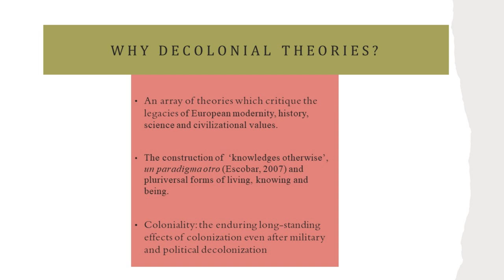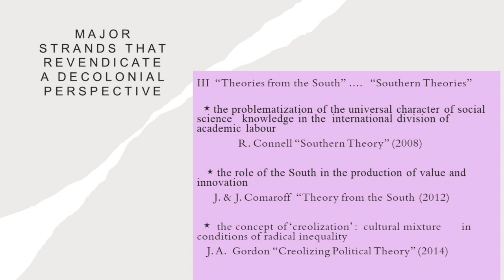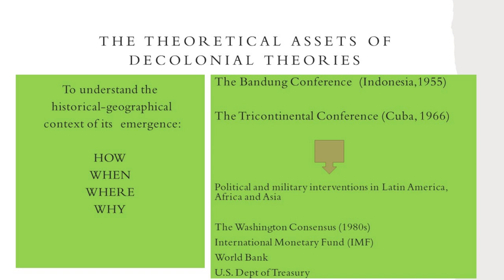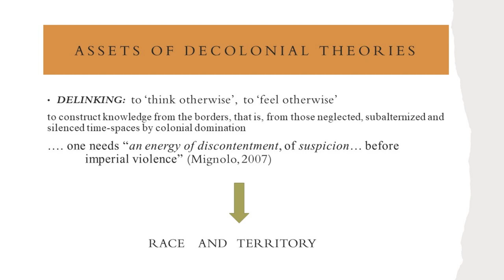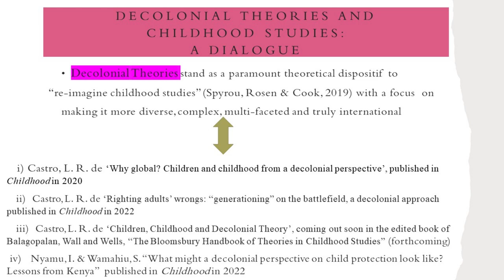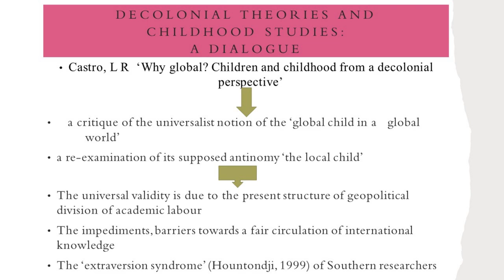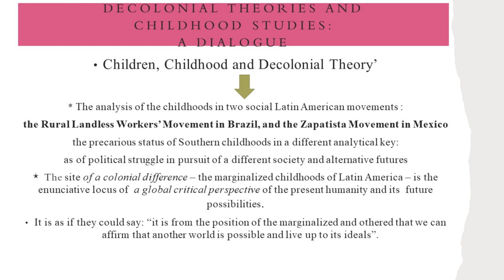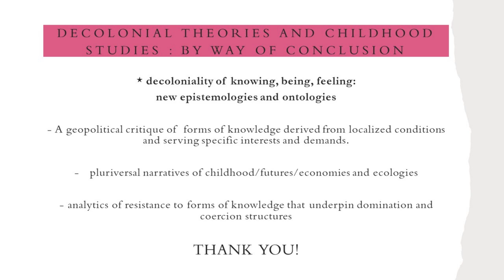What are Decolonial Theories? (with Lucia Rabello de Castro)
In this session of the Children in Theory series, Prof Lucia Rabello de Castro introduces Decolonial theories as a method for the study of childhood, what are decolonial theories, their main normative commitments, and forms of application to research. The session looks at the issue of colonial relations between the Global North and the Global South in terms of knowledge production and consumption, and explores the mechanisms applied by South American and African scholars to counter these pressures. It highlights the value of theorising from the South; the value new ways of thinking, knowing rooted in the Global South can bring to studies of human groups and social justice. She explores the mechanisms through which capitalist structures have taken over the production of knowledge globally, and how a Decolonial lens can work as an act of resistance that aims to counter “universalist” understandings of childhood and children’s rights.
 Key issues addressed:
• Why Decolonial Theories?
• Historical Sources of Decolonial Thought
• Major Strands of Decolonial Research.
• The Global South Problematising Universalism.
• The Values of Decolonial Theories: Delinking; Localisation; Critique.

Rabello de Castro, L. (2023). What are Decolonial Theories? In N. Brando, D. Lawson and H. Stalford (eds.) Children in Theory: Theoretical Methods and Approaches to the Study of Childhood.  Online Masterclass Series. University of Liverpool.